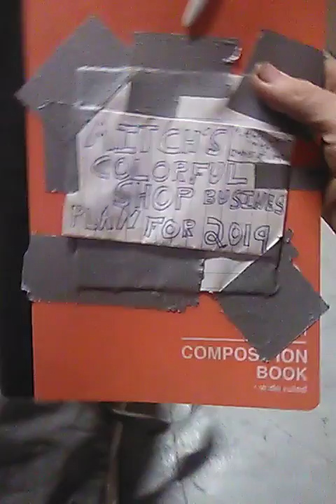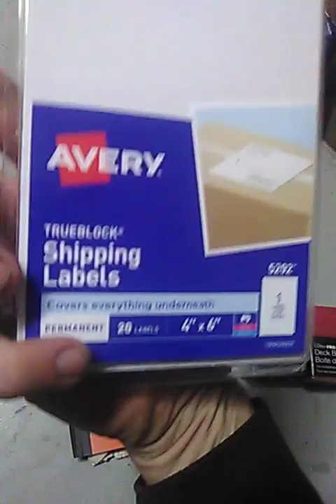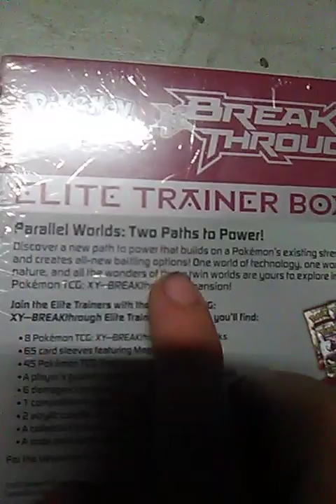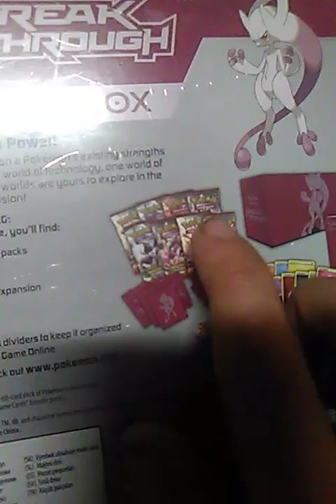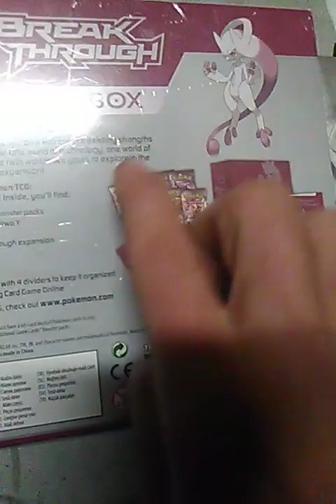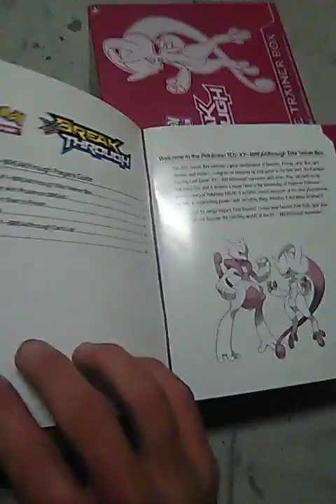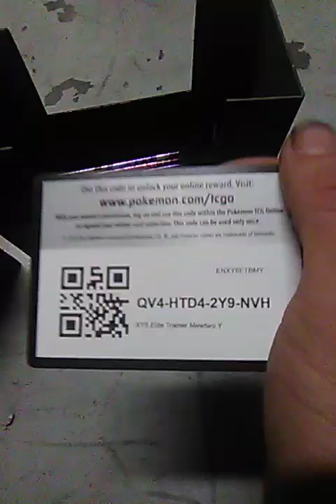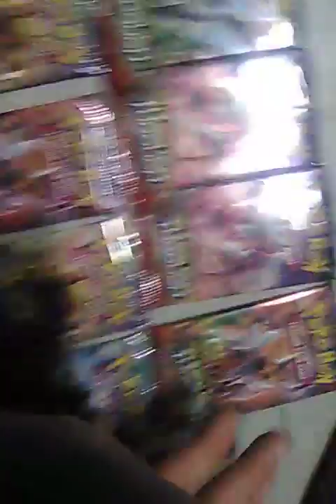Opening a Mega Mewtwo Elite Trainer Box Part 1